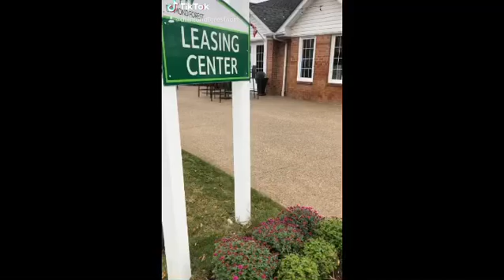Happy Fall Y’all!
🎃🍁 Happy Fall Y’all! We are loving our new mums! mums fall october autumn michigan diamondforestapartments farmingtonhills community lovewhereyoulive 🎃